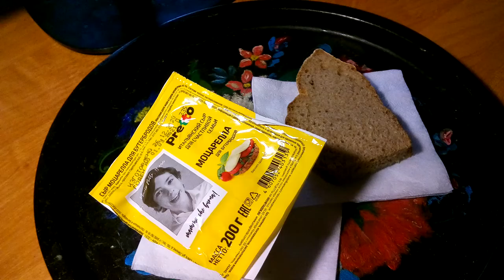Сыр Моцарелла - пробую впервые! ДерЁвня! Смех да и только... Кулинария Литература Жизнь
СырМоцареллаПробуюВпервые#КулинарияЛитератураЖизнь#
Группа в Одноклассниках Приглашаю всех кто любит кушать не только ртом, но и головой!
Привет, я Светлана Портнягина в миру, а как автор книг Окулич - Казарина. Живу в Восточной Сибири.  Увлекаюсь фотографией, изучаю природу, тружусь над самопознанием, занимаюсь восточными практиками, развиваю экстросенсорные способности. Здесь на канале вы найдете все! Я всегда искренна и дарую  Миру позитив и знания.
Дорогие подписчики и гости канала, если у вас возникло желание привнести материальную поддержку для будущей публикации новой книги "Лето Бабье" (здесь рабочее название), или просто поддержать меня, вы можете воспользоваться этим: Яндекс Деньги 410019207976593 или